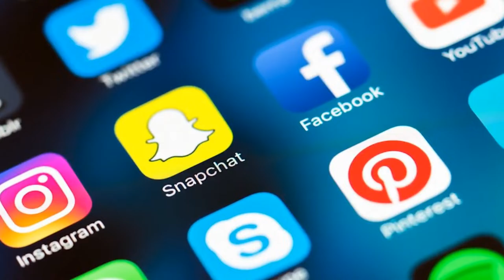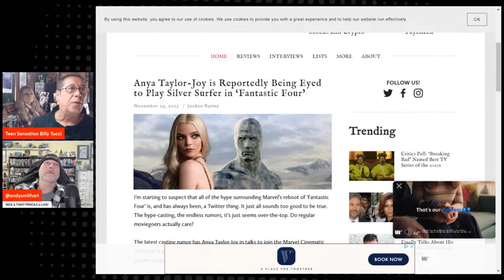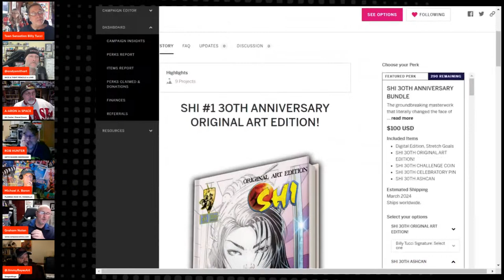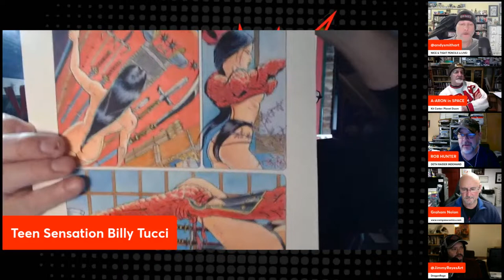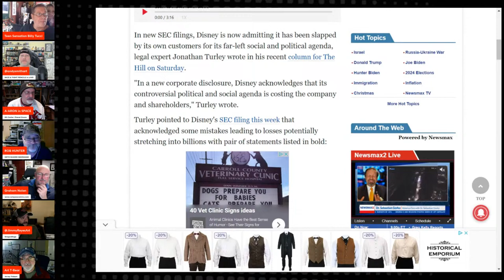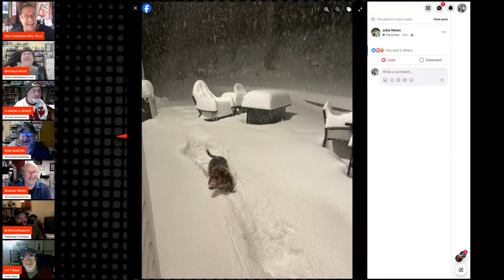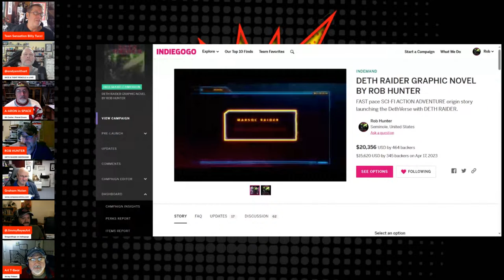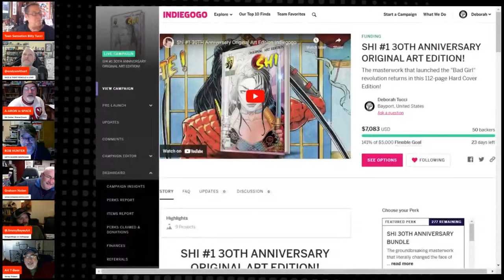SHI #1 30th Anniversary Original Art Edition Launch Stream!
Join Billy and Deborah Tucci for the Launch of their latest Indiegogo campaign, the Shi #1 30th Anniversary Original Art Edition! Campaign can be found here:

If you want to stream like a pro, then StreamYard is the way to go!!